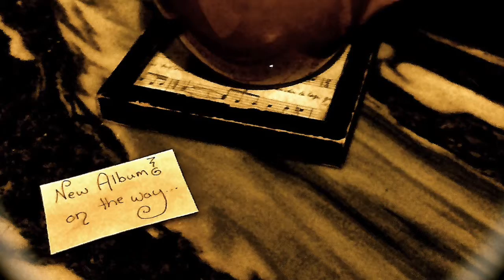Juggling two kids & a NEW ALBUM!!!